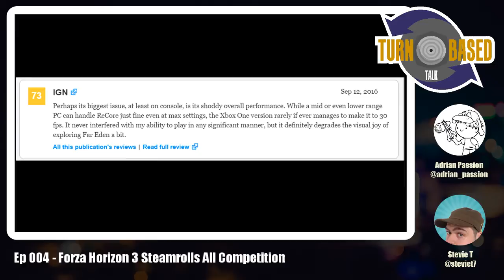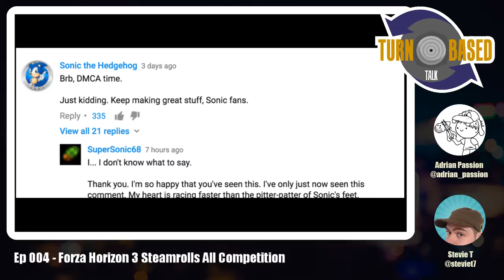Forza Horizon 3 Steamrolls All Competition - Turn Based Talk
Me and Steviet 7 discuss the recent Forza Horizon 3 Demo, biased ReCore reviews, Nintendo and Sega once again divided, 6 reasons to buy Xbox One S over PS4 Pro, and much more.